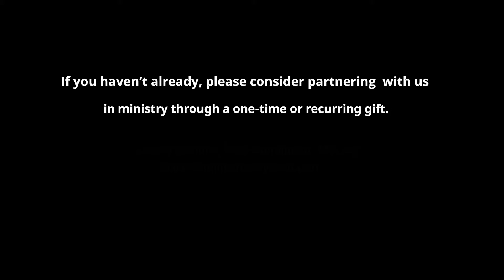Arua Ministry Update - Camp Rhino Settlement Camp